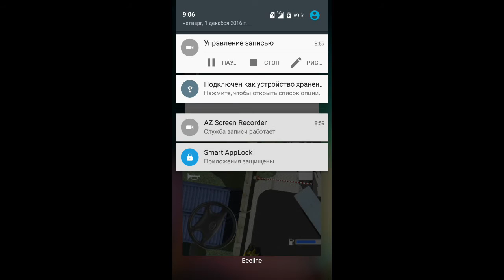Cargo Transport Simulator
Cargo Transport Simulator Want to feel as a trucker? Beautiful model trucks and realistic physics will make any given this game completely. Also, you will find a huge open world and a variety of small items such as attaching a trailer or incorporation of turn signals. There is no such in many games, but here it is implemented at the highest level.

Features:
Many different trucks
Fun job
A huge open world
Become a truck driver in this expansive open world truck driver simulator.
Start from the bottom and work your company to the top. You start with a classic venerable truck.
Deliver trailers and earn money, upgrade your truck or buy more modern trucks.
If you are not into semi trucks, there is also a variety of Light Trucks. The choice is yours.
Features:
• Detailed truck models
• Fully modeled interiors for each truck
• A lot of upgrades for each truck
• Many different trailer options with different weights and sizes
• Monthly updates add new content and vehicles
• Different control options (buttons, tilt, sliders or steering wheel)
• Manual and automatic gearbox options
• Realistic physics
• Different road types
• Massive open world without loading screens